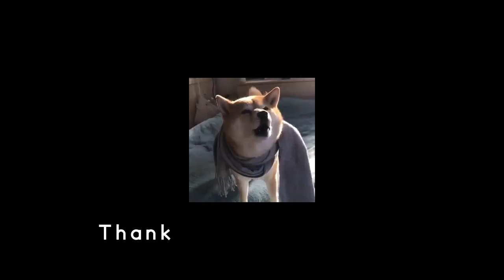IMPETUOUS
Well after months of waiting for Ayfi to finish his part, he finally finished. Thank you ZoiD and Ayfi for putting this together for me. Im not that good of a player and get too many split clips to make a good tage so I used what I liked and hope you enjoyed it. Some of these clips are a couple years old (Peril Quix, L9 Quix, and Quixes) but for the most part they were hit within a year and a half. This has been your friendly neighborhood doge. Later.